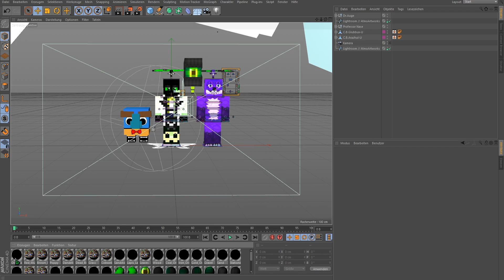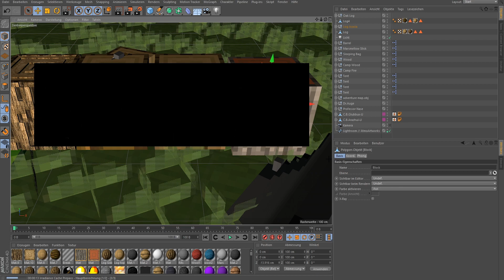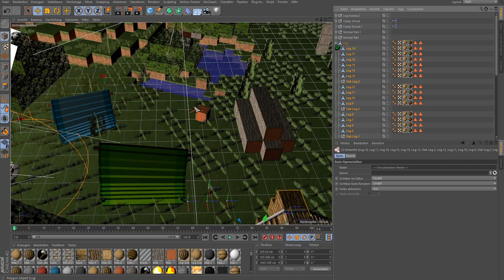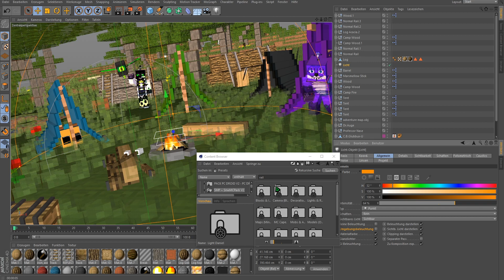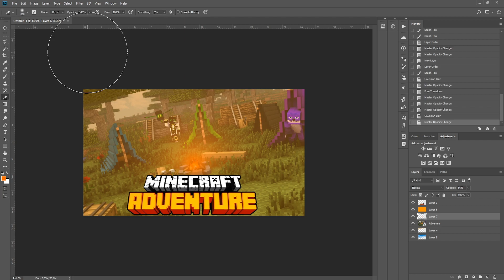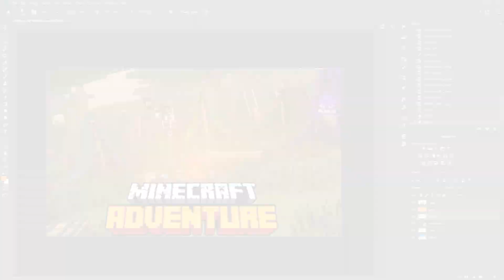Minecraft Adventure - Fanart/SpeedArt Arazhul {3D ANIMATION} [HD]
→MEIN EQUIPMENT←
Meine Maus

Mehr habe ich leider nicht gefunden SORRY:(